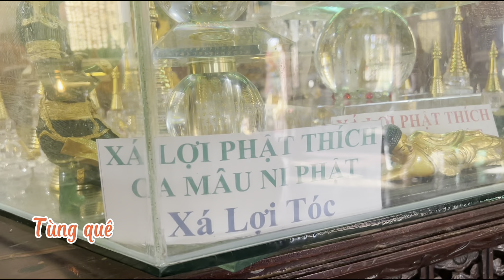Đoàn anh 7 Dớt viếng Mẹ Quan Âm Nam Hải ở Bạc Liêu, vào ngày 18/9/2023 AL